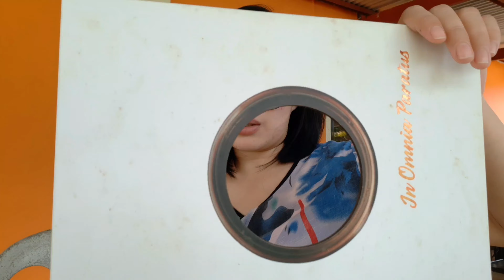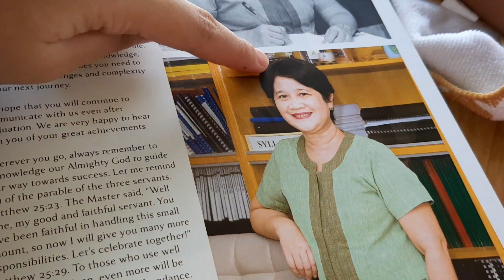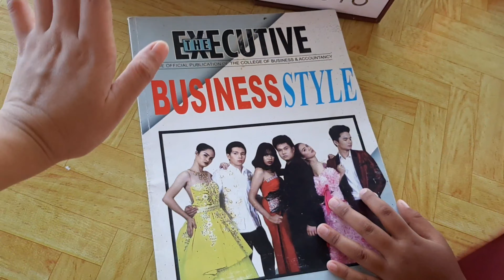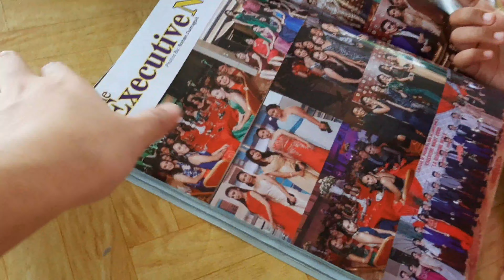Province Life: Rest day|March 18, 2022